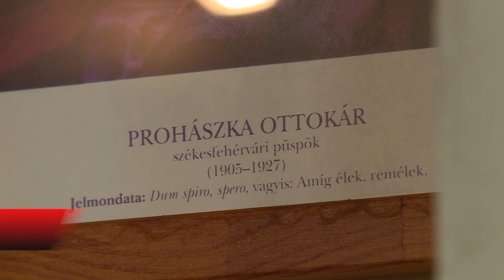PROHÁSZKA OTTOKÁRRA EMLÉKEZTEK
Prohászka Ottokár püspökre emlékeztek születésének 165. évfordulóján. A Főpásztor emlékmiséjén Mózessy Gergely tekintett vissza életútjára, majd Spányi Antal megyéspüspök idézte meg a főpap emlékét.